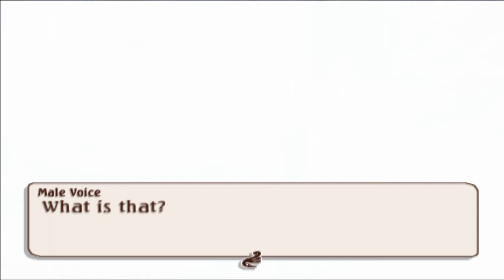Tales of legendia boss: Tempest Gaet